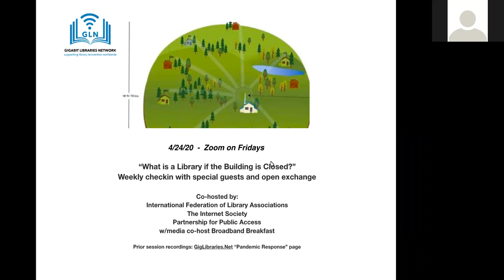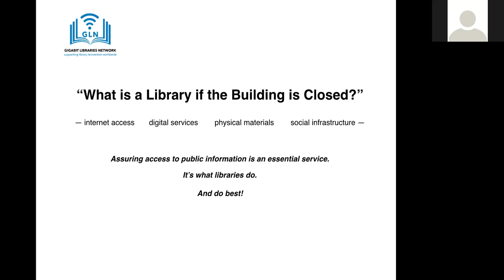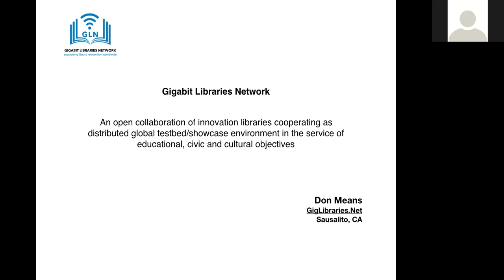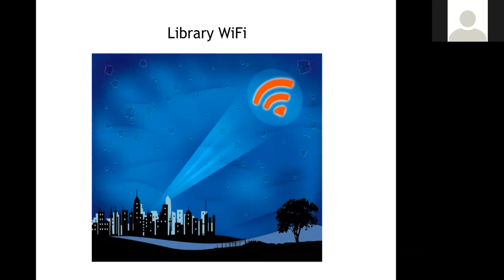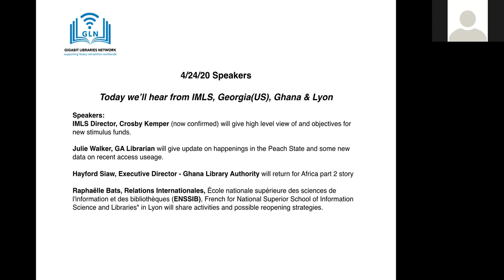Part 7: It's Global!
Hayford Siaw, Ghana Library Authority, Ghana
Crosby Kemper, IMLS, USA
Julie Walker, Georgia Libraries, GA, USA
Raphaëlle Bats, ENSSIB, France